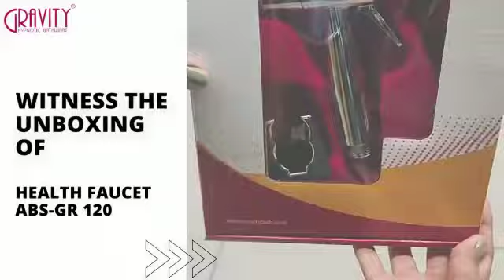Unboxing of Health Faucet GR-120 GRAVITY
Video from Showkat Bin Ahmad